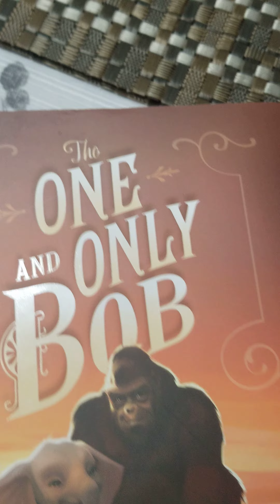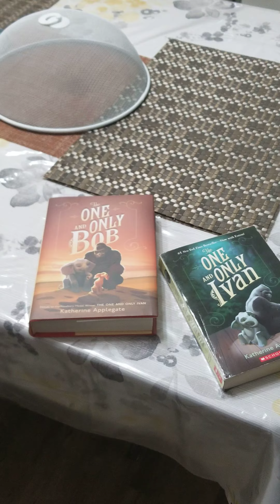The one and only Ivan and the one and only bob review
The movie of The one and only Ivan and The one and only Bob coming soon on 2021 and one thing you will get a book of The one and only Ivan and The one and only Bob is now available in any bookstore!!